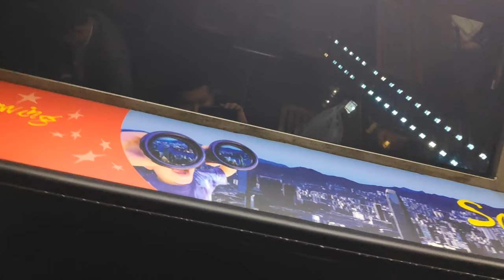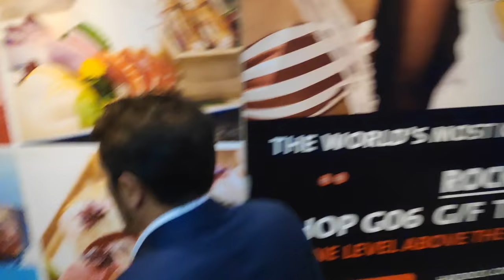Поездка по трамваю в Гонконге. Пик Виктория - 1 Minute Story NS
Hong-Kong-The-Peak-Tram-Ride